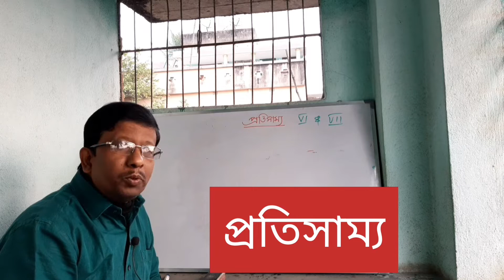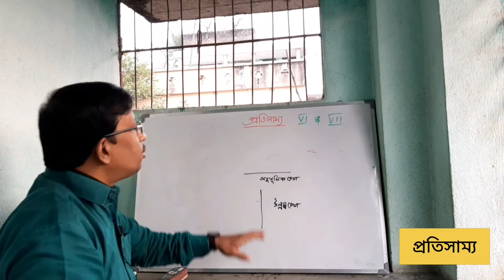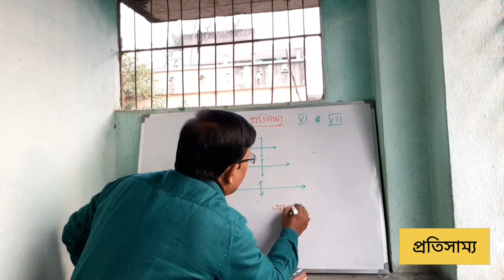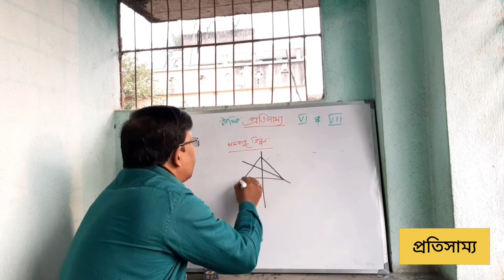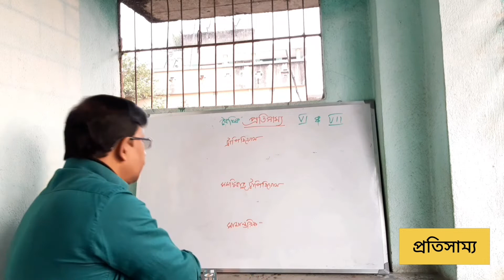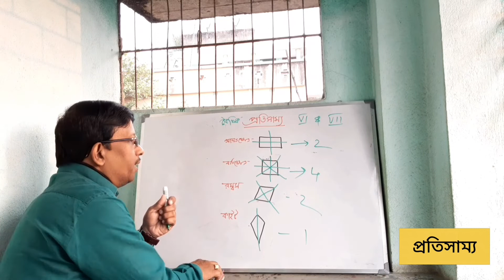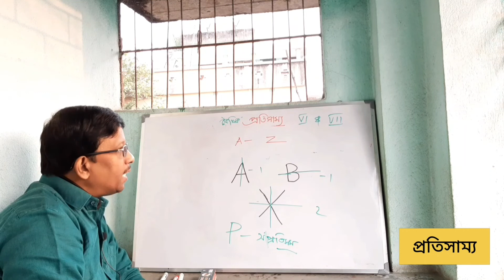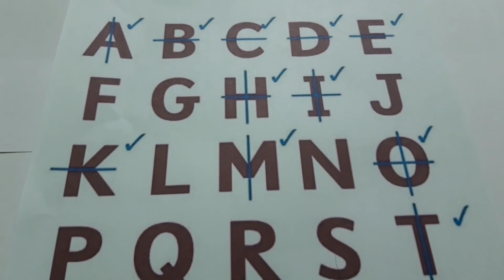প্রতিসাম্য | Class 6 & 7| রৈখিক প্রতিসাম্য এর স্বচ্ছ ধারণা | গণিত প্রজ্ঞা | Sajal Sir